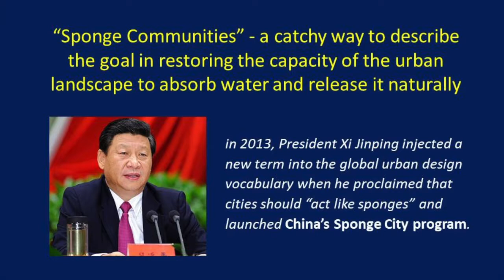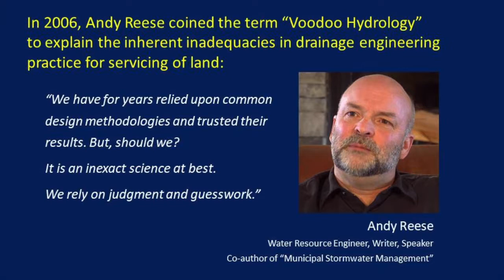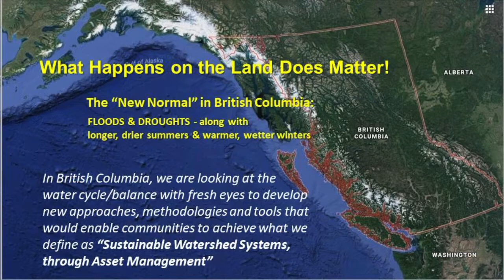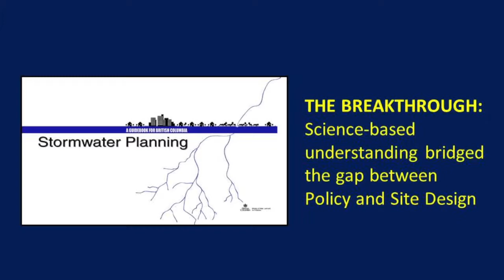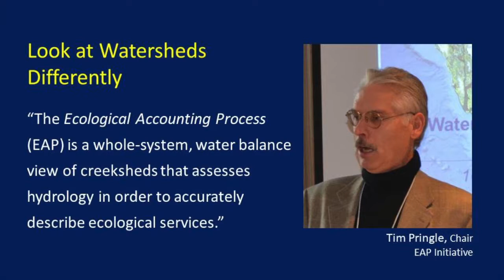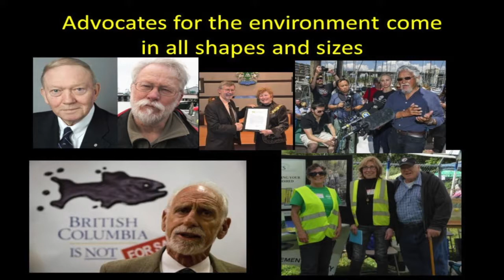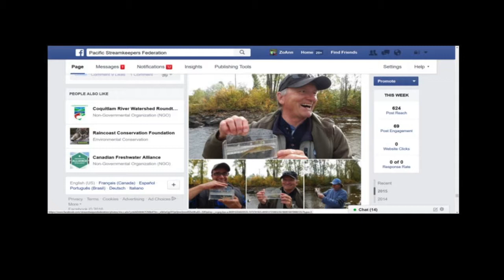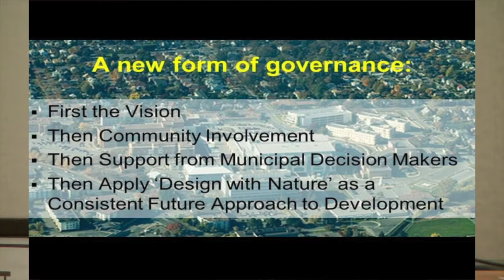Nanaimo 2018 Symposium - Water Stewardship in a Changing Climate (1 of 3)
MODULE A: “The vision for restorative development is an idea whose time has come – and a set of videos uploaded to YouTube provide a permanent record of this watershed moment,” stated John Finnie, Chair, Nanaimo 2018 Organizing Committee

Adapting to climate change requires transformation in how we perceive watershed worth and service land. It also requires community empowerment and stewardship sector partnerships with local government.

ABOUT THE NANAIMO 2018 SYMPOSIUM:

The Symposium was structured as three modules:

MODULE A:  How Communities Will “Get it Right” – Setting the Context

MODULE B:  Panel & Town-Hall Session on Community Empowerment & Sustainable Partnerships with Local Government

MODULE C:  Building Blocks for Sustainable Watershed Systems

This video presents Module A in its entirety, and comprises co-keynote presentations by Kim Stephens and ZoAnn Morten. They represented the Partnership for Water Sustainability in British Columbia and the Pacific Streamkeepers Federation, respectively.

The presentation by Kim Stephens was titled:
Sponge Communities: A Water-Resilient Future Despite Floods & Droughts?

ABSTRACT: British Columbia has arrived at a fork in the road. Consider the weather extremes experienced in 2015, 2016 and 2017. Impacts are magnified by human interventions. Kim Stephens will explain the call to action for Sustainable Watershed Systems, through Asset Management. To prime participants for the town-hall sharing session in Module B, Kim will pose this question for their reflection: How will communities ‘get it right’ through collaboration as land develops and redevelops?

The presentation by ZoAnn Morten was titled:
The Evolving Role of the Freshwater Stewardship Sector in BC

ABSTRACT: Community members caring for waterways are key to making a difference in restoring naturally functioning watersheds over time. Zo Ann, executive director of the Pacific Streamkeepers Federation, will reflect on the role stewardship groups have played since the early 1990s, as advocates for stream-protection, collaborating with municipal decision-makers and others, and contributing important on-the-stream observations and actions.

NANAIMO 2018 – A CALL TO ACTION:

The rhythms of water are changing – warmer and wetter winters; longer and drier summers. Adapting to this ‘new normal’ requires transformation in how we value nature and service land, and how we reconnect hydrology and ecology.

Why are the rhythms of water are changing in British Columbia? The short answer is that the water cycle is out of balance. Why is this? The explanation is that warming of the planet’s atmosphere is causing water to move more quickly and disruptively through the global water cycle. Local consequences are magnified.

In the urban environment, the goal of the ‘whole-system’ approach is to restore the water balance and re-establish watershed function!

Adapting to climate change requires transformation in how we perceive watershed worth and service land. Held in April 2018, the Nanaimo Water Symposium was designed to foster a conversation in the mid-Vancouver Island region and beyond about the transformational scope of the “Sustainable Watershed Systems, through Asset Management” program.

The symposium was an outreach and professional development event, held under the umbrella of the Georgia Basin Inter-Regional Education Initiative.

The Nanaimo 2018 Symposium was a ‘call to action’. The theme? Build on the good outcomes that flow from local government and stewardship sector collaboration!

It introduced a vision for ‘restorative land development’ that would re-establish creekshed function. And it energized the audience with this challenge: How will communities ‘get it right’ through collaboration as land develops and redevelops?

A comprehensive set of resources is posted on the waterbucket.ca website at this URL:

The Symposium has been captured in its entirety in a set of five videos that have been uploaded to YouTube for ease of access by those who are curious and/or interested to learn about what transpired on April 11-12 in Nanaimo, British Columbia.